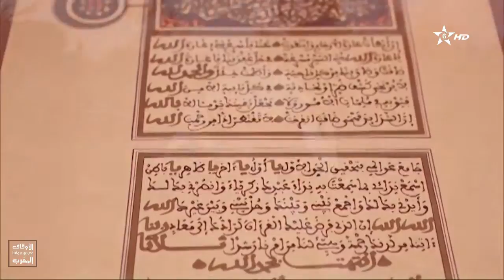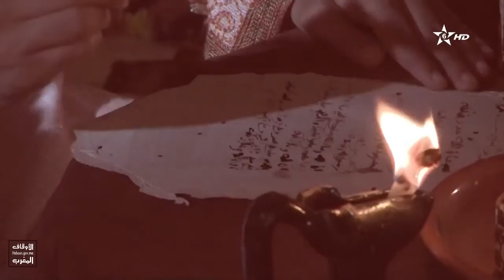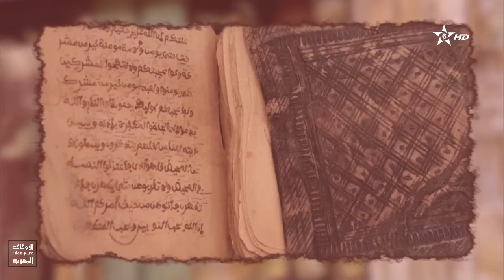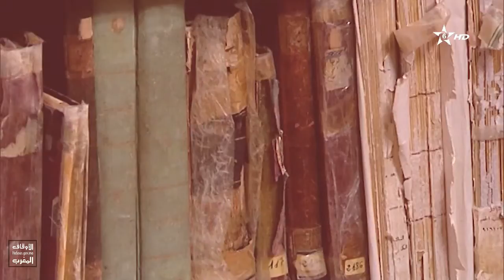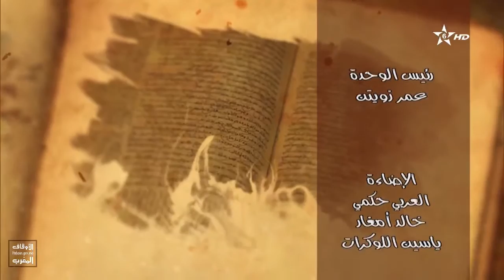modah rassol 13 12